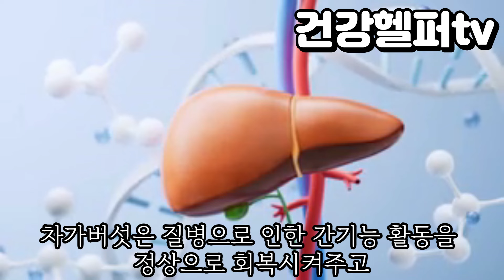암세포를 키우는 음식들은 당장 버리세요!! 암세포를 죽이는 음식을 드셔야 합니다!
여러분 암이 왜 생기는줄 아시나요?

암과 치매를 유발하는 음식을 나도 모르게 섭취하고 있다면 어떠세요?

메일 건강한 사람도 하루에 4천개에 암세포가 생긴다는 사실 알고 계셨나요?

이런 암세포를 억제하고 죽이는 건강에 좋은 음식은 무엇이 있는지
또 암세포가 사랑하는 최악의 음식은 무엇인지 오늘 알아보겠습니다!

암과 치매에는 정말 많은 원인들이 존재하지만 그 원인들의 공통점은 하나로 연결됩니다. 바로 인슐린 저항성 증가,당 독소입니다. 이 인슐린 저항성이 만병의 근원이며 암과 치매의 원흉입니다.

오늘 영상 꼭 끝까지 시청하시고, 암 예방과 완치에 도움이 되셨으면 좋겟습니다!
앞으로도 최고의 건강 정보만 전해드리겠습니다.
감사합니다^^